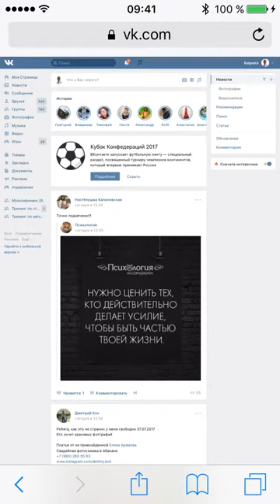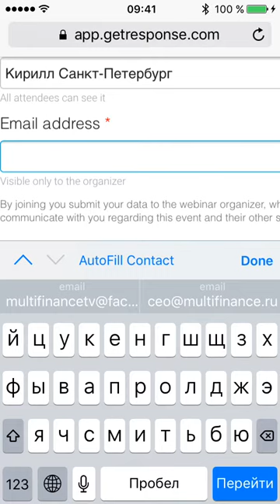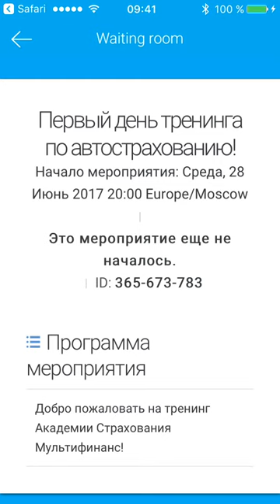Getresponse Как зайти на вебинар через мобильное приложеение